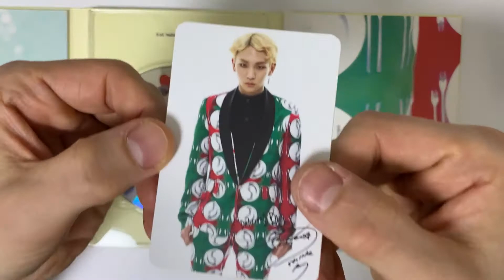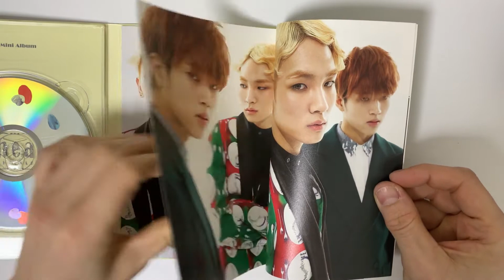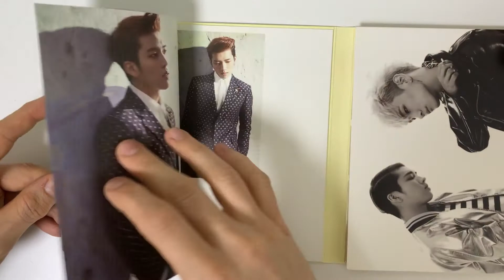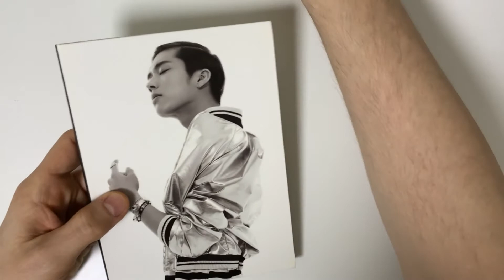Toheart (Woo Hyun & Key) 1st Mini Album - Toheart Unboxing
Video Title: Toheart (Woo Hyun & Key) 1st Mini Album - Toheart Unboxing

Artist Name: Toheart
Album Name: 1st Mini Album - Toheart

Album Description

Tracklist
01. Intro
02. Delicious
03. 미로(迷路)
04. You’re My Lady
05. Tell Me Why
06. 출발

Have you enjoyed seeing Toheart (Woo Hyun & Key) 1st Mini Album - Toheart Unboxing?

About the Artist: Toheart (투하트) was a collaboration duo between SHINee's Key and Infinite's Woohyun, to signal a collaboration between SM Entertainment and Woollim Entertainment. They debuted on March 3, 2014 with the mini album 1st Mini Album.